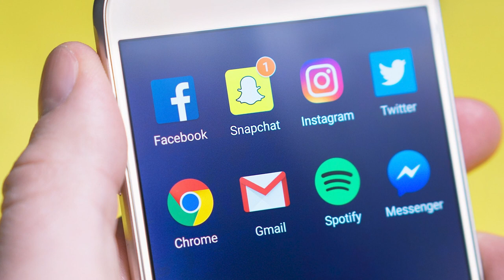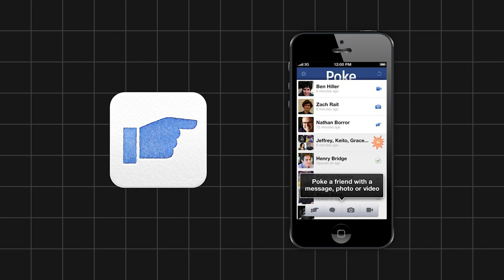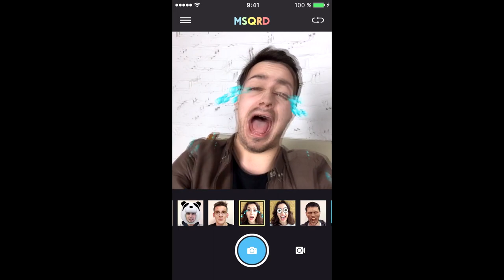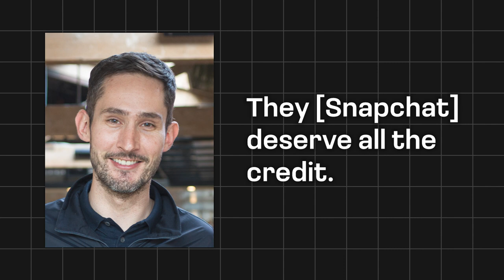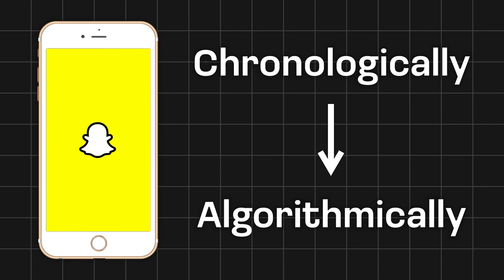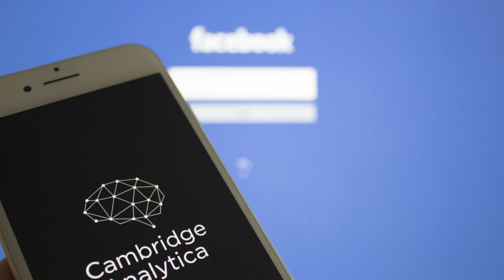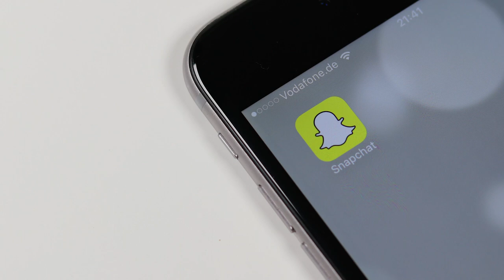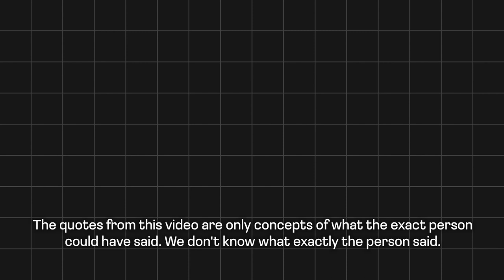Facebook Nearly DESTROYED Snapchat… and Then THIS Happened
Snapchat vs Facebook (Meta), Evan Spiegel and Bobby Murphy vs Mark Zuckerberg. See the full story of competition between these two companies and these entrepreneurs

For the past 10 years, Facebook has been the undisputed leader in the field of social media. However, the fact that Facebook had a dominant position doesn’t mean that the company had no competition at all. One of such competitors, from the very beginning of its existence, was Snapchat, which led to a situation where Facebook launched one attack after another to destroy its developing rival. Today we’re presting you the full story of the competition between fast-growing Snapchat and social media giant Facebook, competition between Snapchat founder - Evan Spiegel, Bobby Murphy, and Facebook founder Mark Zuckerberg

Facebook's (Meta) headquarters: Pi.1415926535
Kevin Systrom Photo: Christopher Michel
Blue Checkmark: Md Asif Raihan
Cambridge Analytica logo: Cambridge Analytica
Cambridge Analytica on phone photo: Book Catalog - cambridge analytica
Mark Zuckerberg Photos in the video: Anthony Quintano
Mark Zuckerberg Thumbnail Photo: Anthony Quintano

"Facebook's Zuckerberg rings NASDAQ bell on day of IPO" video: CBS
"Zuckerberg faces Congress: the biggest highlights from day two" video: Guardian News